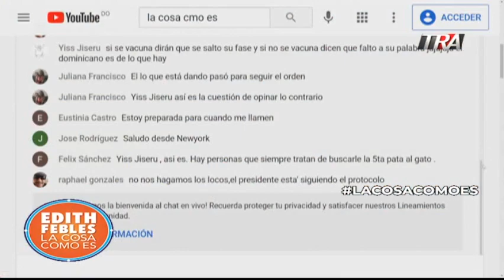Por qué el presidente Luis Abinader no se vacuno en esta primera fase? | L aCosa Como Es 16/02/21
Canal Oficial Periodista Edith Febles